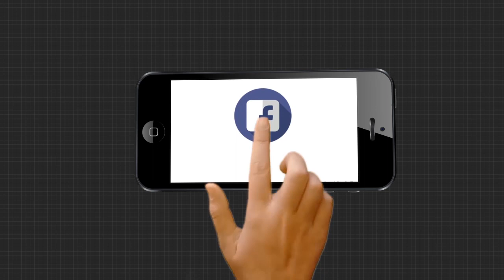ବିର୍ଜୁ ପ୍ରସଙ୍ଗରେ ଏସିପି ସାଗରିକାଙ୍କ ପ୍ରତିକ୍ରିୟା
ପାକିସ୍ତାନରୁ ଦୀର୍ଘ ବର୍ଷ ପରେ ଭାରତ ଫେରିଥିବା ବିର୍ଜୁ ପ୍ରସଙ୍ଗରେ ପ୍ରତିକ୍ରିୟା ରଖିଲେ ଏସିପି ସାଗରିକା.